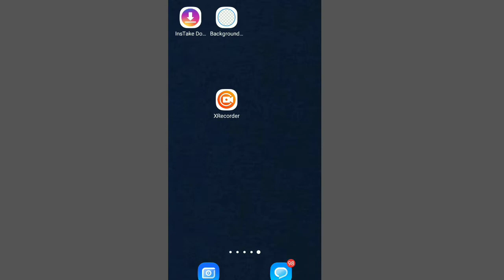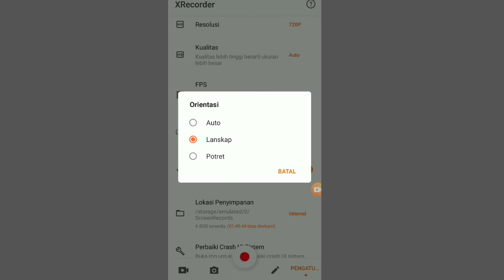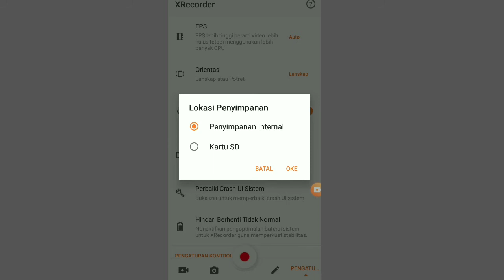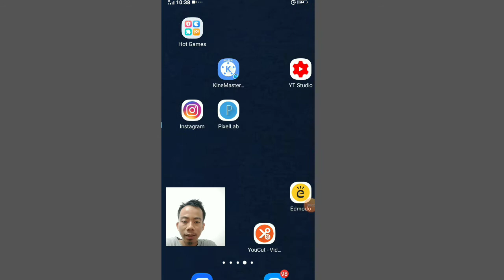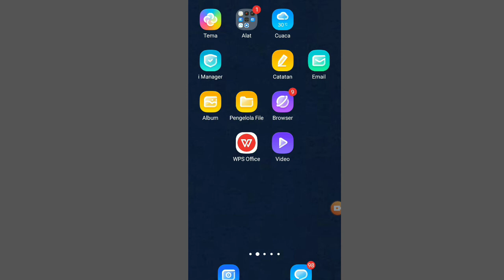Cara merekam layar di hp menampilkan wajah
Oke kawan-kawan pada kesempatan ini saya akan memberikan informasi Cara merekam layar di hp menampilkan wajah.